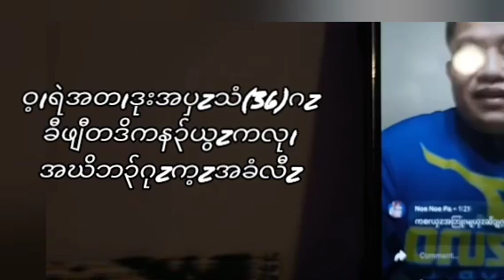December 13, 2023